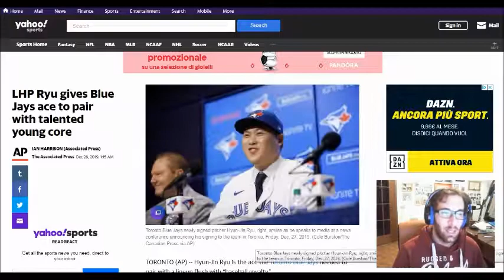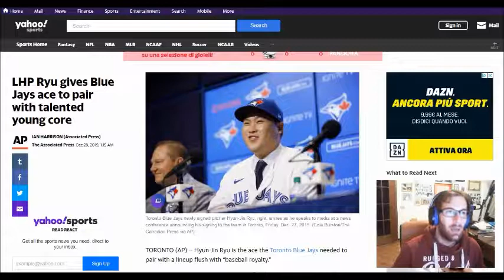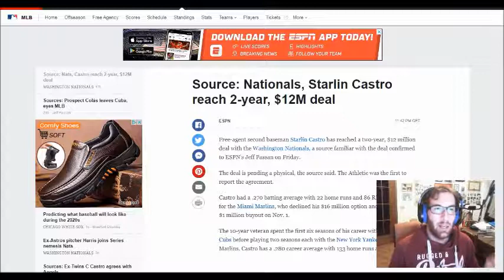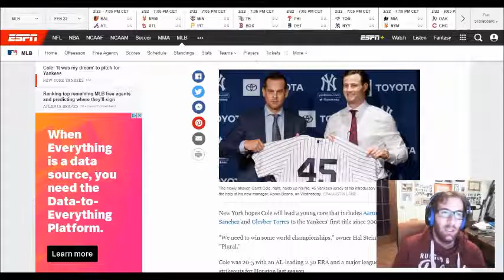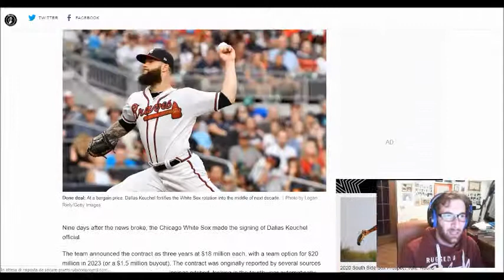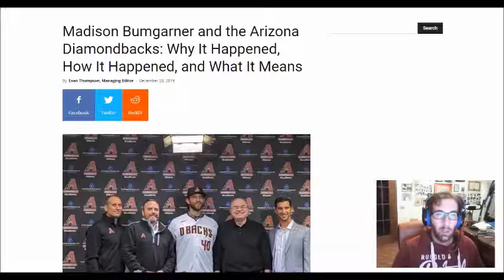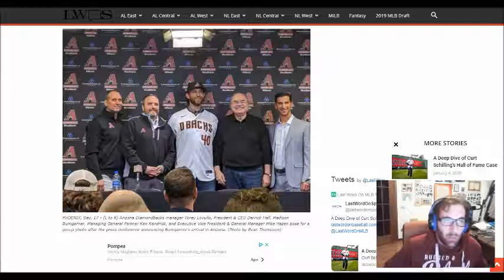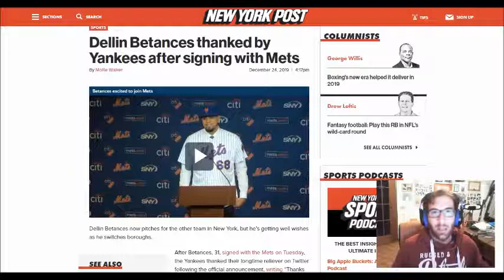I migliori 10 colpi di mercato a oggi della Major League Baseball 2020